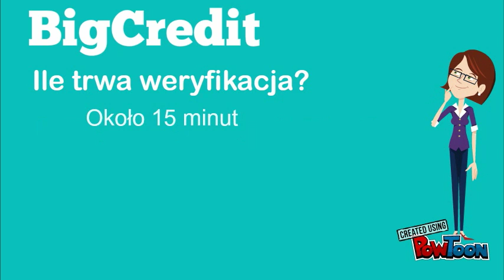BigCredit - podstawowe dane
Krótka prezentacja o marcepres Kasa, należącej do firmy Ferratum Bank. Co sprawdza, ile trwa werfikacja i jak dużo można pożyczyć. Po więcej informacji zajrzyj tutaj